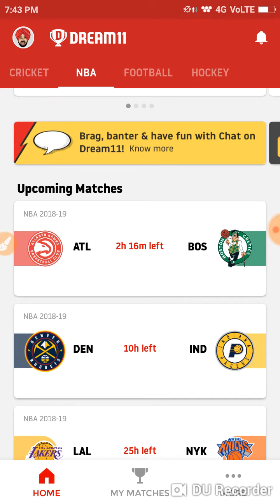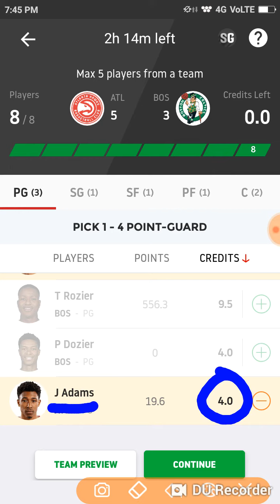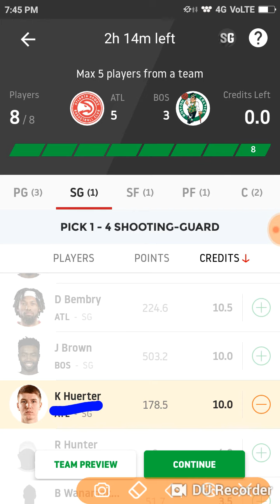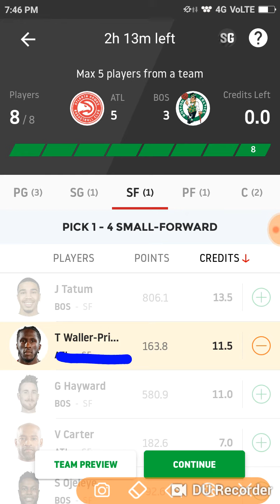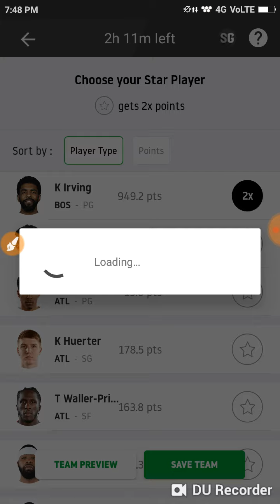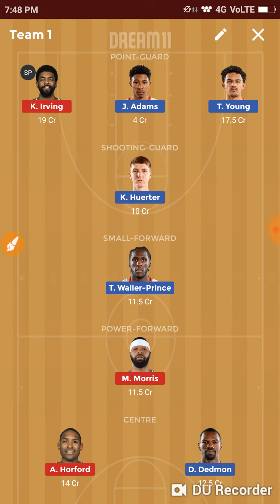BOS VS ATL NBA dream 11 team